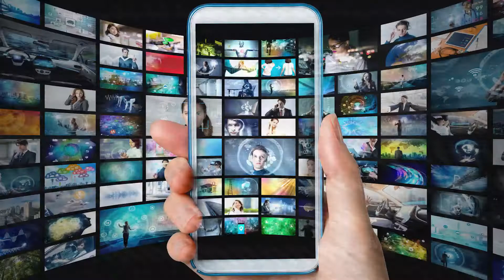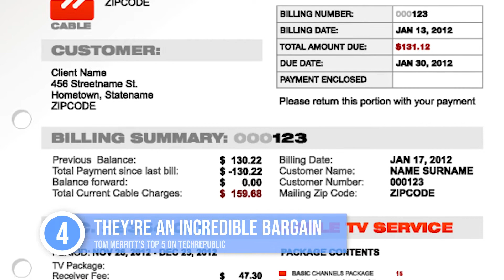Top 5 things to know about FAST streaming TV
Free Ad-Supported Streaming Television is an easy way to reach a broader video audience. Tom Merritt explains this new streaming phenomenon.